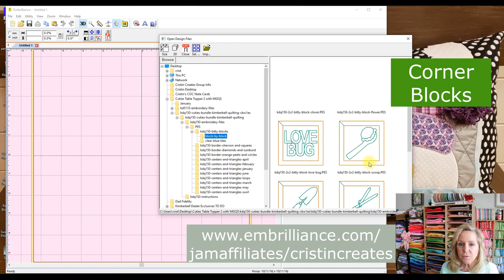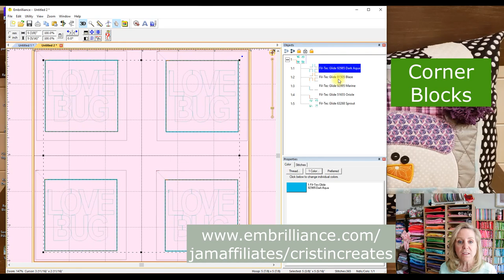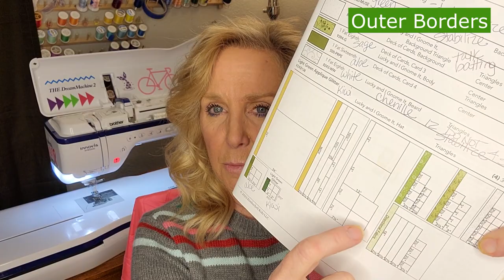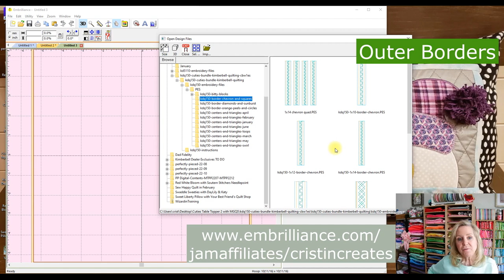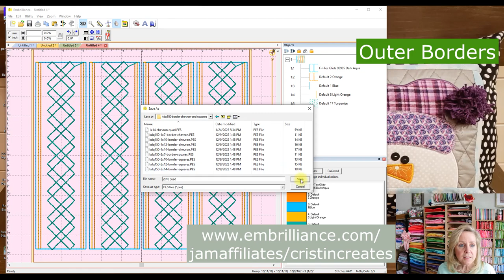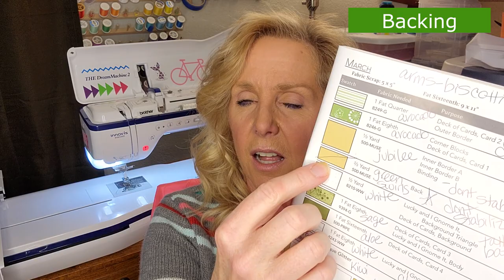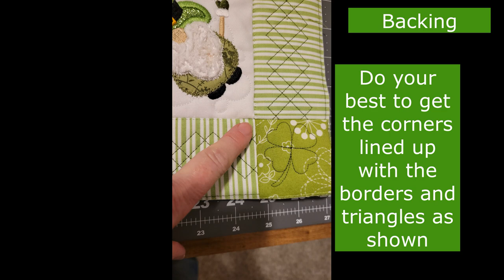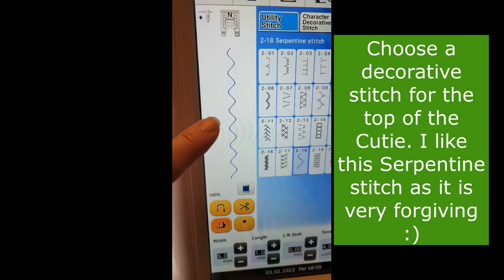Kimberbell Cuties Vol 2 Table Toppers - Mar - Outer Borders, Backing & Binding - Group Project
Join the fun in our group project in the Cristin Creates Facebook group and share photos of your projects as we work on them together!

We are making the Kimberbell Cuties Vol 2 Table Toppers. There are 6 months of table topper designs included in the book/cd. Each month we will make one table topper together as a group project. You can purchase the supplies using our Cristin Creates group affiliate code and type in the search bar, the word Cuties to find the CD, and the monthly fabric kits or the 6-month bundle fabric kit.

This is a fabric bundle for all 6 months of fabric kits (one delivered each month) and if you purchase the bundle, you will earn free shipping each month for the fabric kit.

Or you can buy THAT MONTHs fabric kit  instead of the bundle. You can use the March coupon code: kbcutiemarch to earn 10% off, but you will not earn free shipping on the monthly subscription whereas the bundle will have free shipping. (notice the different coupon code!)

To order quilting designs for the table toppers, please use the affiliate link from our sponsor and then type cuties into the search bar to easily find the quilt designs we will use.

Glide thread colors I'm using for March:
Biscotti (gnome arms), Aloe, Avocado, Jubilee,
Sage, Black, White and I added in Kiwi for the glitter hats

Other supplies:
Dry Erase envelope packets
Bin to hold dry erase packets 12x6x8
Glue Sticks
Pins Size 1 (small):
Pins Size 3 (large):
Gutermann Invisible Thread
Sulky Invisible Thread
Rotating Cutting Mat
Ruler Stand for Pop Rulers

NEXT UP:
We will be making the OH SEW DELIGHTFUL QUILT! I'm so excited about this beautiful quilt!! Our sponsor is My Girlfriend's Quilt Shoppe at this SPECIFIC AFFILIATE when you use that link, it will bring you to the MGQS website and from there, just type the word Delightful into the search bar.

Items needed for the Oh Sew Delightful project will be:
* OSD Machine Embroidery CD
* OSD Fabric Kit
* OSD Embellishment Kit
* OSD Thread Kit
* Kimberbell Project Batting
* Kimberbell Light Mesh Stabilizer 12"
* Kimberbell Light Mesh Stabilizer 10"
* Kimberbell Fusible Backing
* Kimberbell Paper Tape

For those that have been asking how to make a class donation to Cristin Creates:

No embroidered shirt today